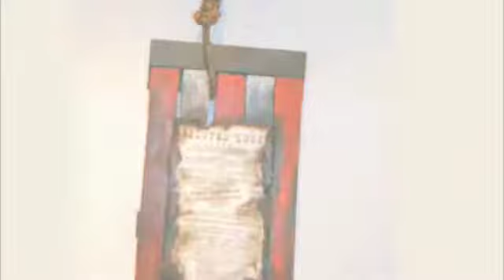Interview with Keith M. Ramsey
Ramsey discusses his inspiration and passion behind his latest creation "Diluted Loss".  "Diluted Loss" is a mixed media, seven piece art series tributed to the unsung heroes of WWII - African American soldiers.  The series is on view at The Black History of Virginia from June 4 - September 18, 2010.